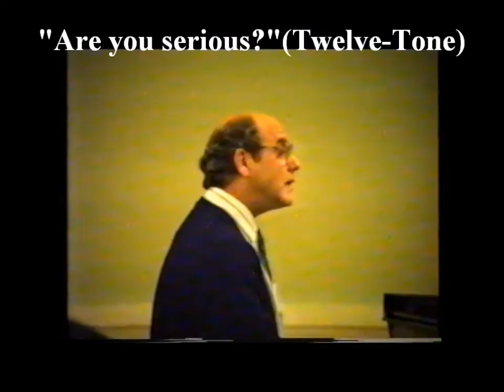"Rida,rida ranka" Del 9 Variations, piano: Håkan Edlund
"Rida,rida ranka" Variations, piano: Håkan Edlund,Swedish Composer
Inspelning 13 december 1990 Karolinska skolans aula.Örebro